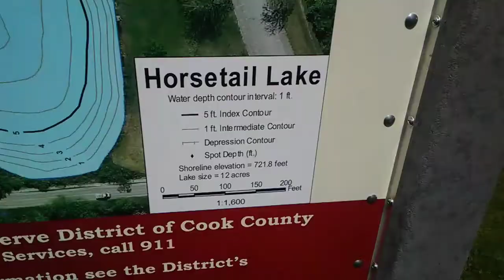Explore with Acurryphotography: horse tail lake